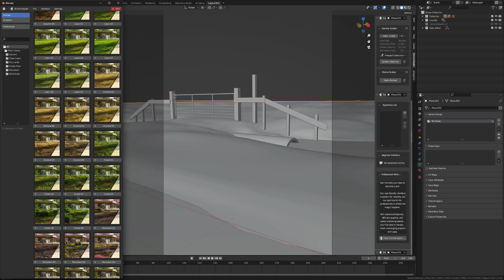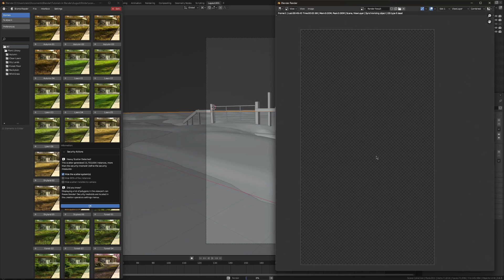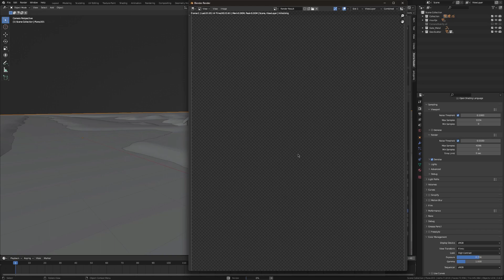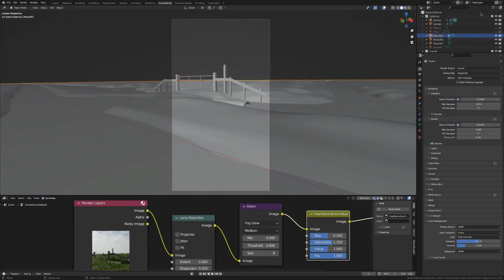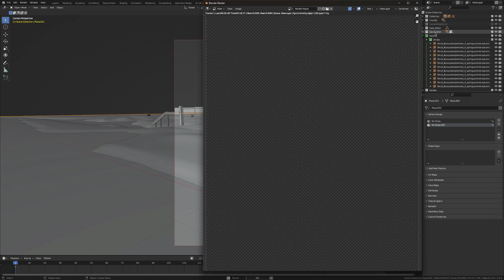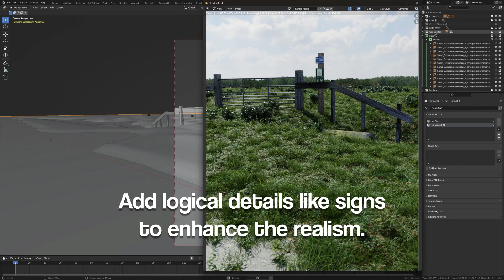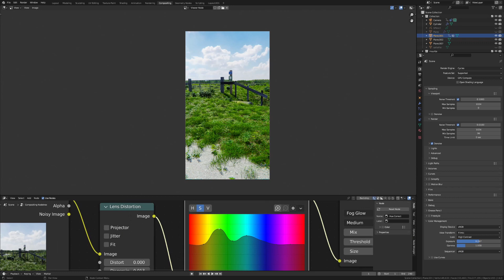How to Create Stunning Nature Scenes with This FREE Blender Add-On (Biome-Reader)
In this tutorial I'll show you a way to improve your nature scenes in Blender. It takes very little effort to achieve a respectable result. It's completely free, and you won't have to model vegetation from scratch. Perfect for beginners!

Music used in this video:
Nathan Boddy - Vintage Warmer
Graeda - Retreat